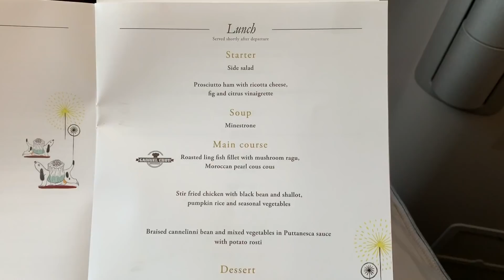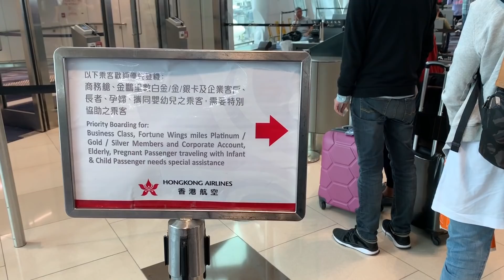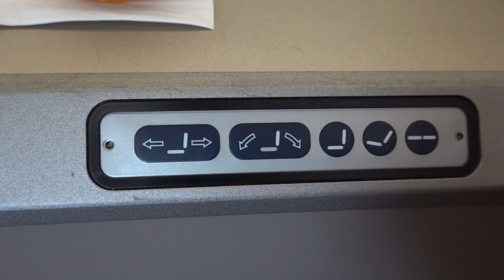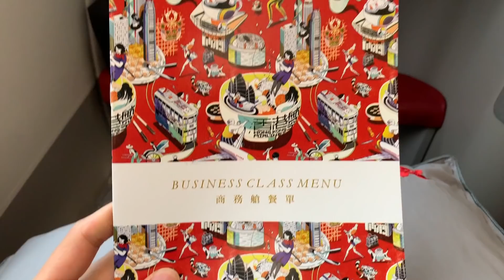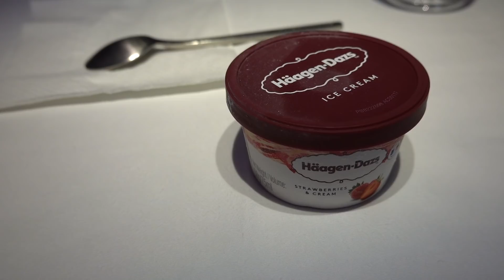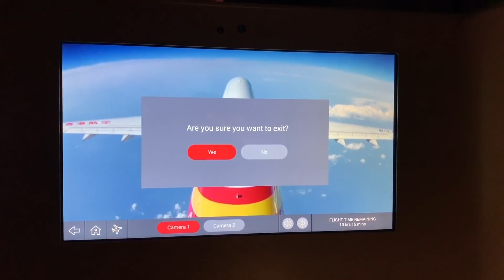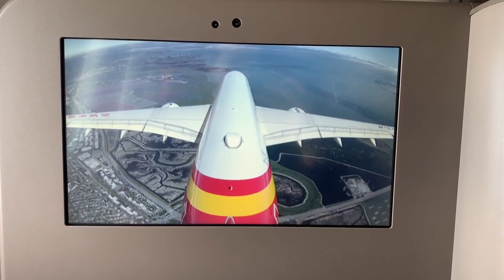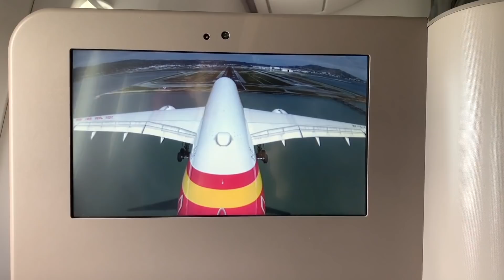[spin9] รีวิว Business Class สายการบิน Hong Kong Airlines เครื่องบินใหม่ ราคาสุดคุ้ม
รีวิววันนี้ ผมพาไปขึ้น Business Class ของสายการบิน Hong Kong Airlines ครับ สายการบินระดับสี่ดาว แต่ใช้เครื่องบินรุ่นใหม่อย่าง Airbus A350-900 และ Business Class ก็เป็นแบบ flatbed เสียด้วย ไฟลต์นี้ยาวๆ จากฮ่องกงถึงซานฟรานซิสโกครับ

Flight: HX60
Route: HKG-SFO
Date: 5 May 2019
Departure Time: 13:10
Arrival Time: 10:40
Duration: 12 hr 30 mins
Seat: 12A
Class: Business Class
Aircraft: Airbus A350-900
Registration: B-LGC